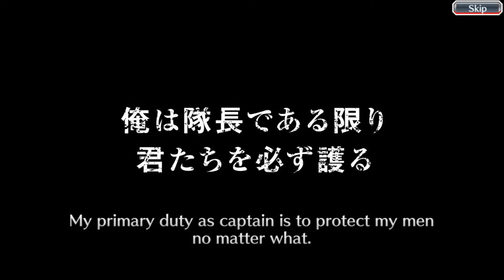Bleach Brave Souls - Multiple Tickets Summons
The first smartphone action game based on the mega-hit manga and anime Bleach. Build a team using your favorite characters from the Bleach universe!